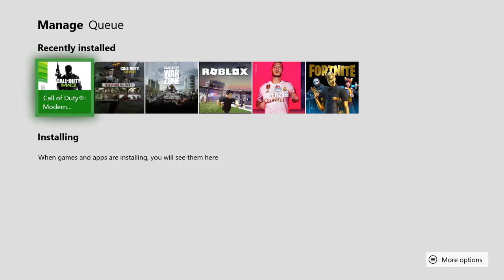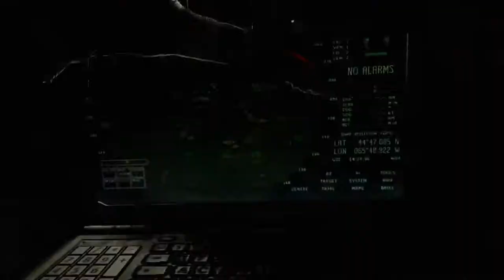Does Modern Warfare 3 hold up in 2020?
Modern Warfare is like this in 2020 9 years later...

Playing Modern Warfare 3 in 2020!

- nosduH7